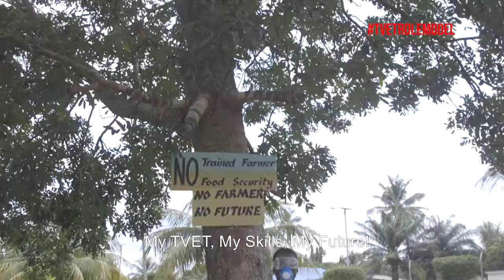TVET Role Model: ATVET in the Mango Value Chain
The Ghana Skills Development Initiative (GSDI) III is a project commissioned by the German Federal Ministry for Economic Cooperation and Development (BMZ). It is implemented by the Deutsche Gesellschaft fur International Zusammenarbeit GmbH (GIZ) in cooperation with the Council for Technical and Vocational Education and Training (COTVET) and other public and private sector stakeholders. GSDI’s current third phase started in April 2016 and is co-funded by the European Union (EU) and by the Swiss State Secretary for Economic Affairs (SECO). The project supports COTVET’s innovative approach to introduce competency-based training (CBT) standards and a collaborative training model that combines both workplace-based training in the informal sector and school-based training modules at selected TVET training providers.

The national MyTVET campaign is executed by COTVET in order to highlight the importance of the TVET sector in Ghana and to increase enrollment in Technical and Vocational Institutions, using such tools as the National Skills Competition, TVET clubs in Junior High Schools, Career Guidance and Counselling and the use of TVET Ambassadors and Role Models.

Following the GSDI objective to highlight the importance of skills development through TVET in Ghana, GSDI has been supporting the conceptualization and implementation of COTVET’s MyTVET campaign from the start, including a roll-out of a Role Model Video and a Poster Campaign, as well as supporting the launching event which took place in Accra, 12th June 2019.